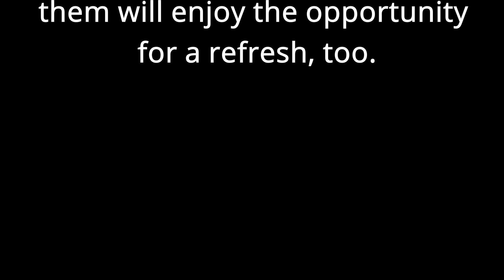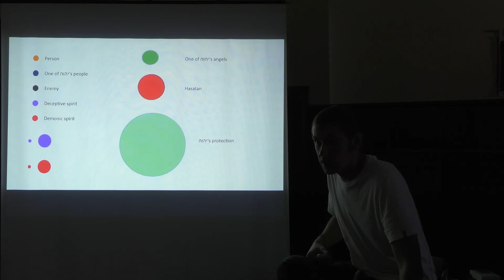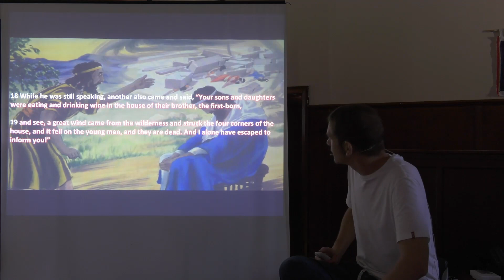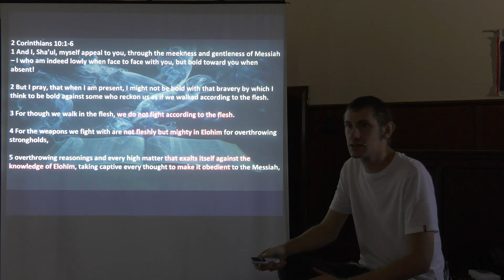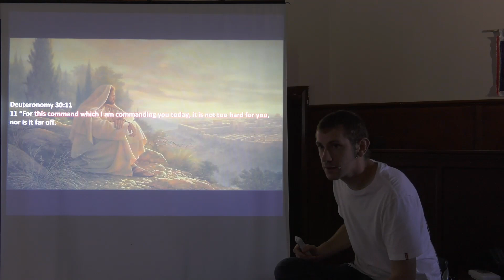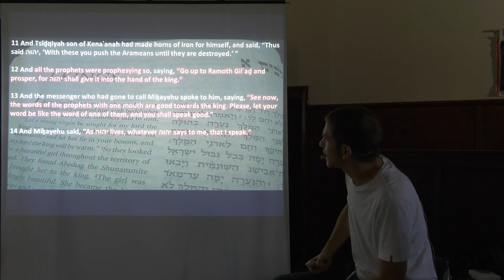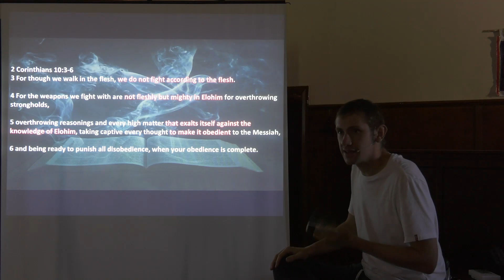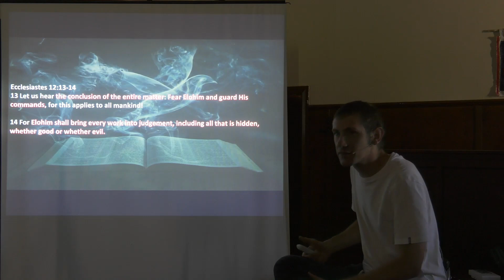The Spiritual Realm and Spiritual Warfare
We look at the topic of spiritual warfare.